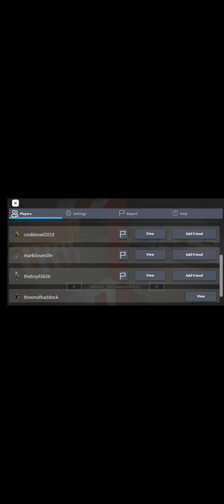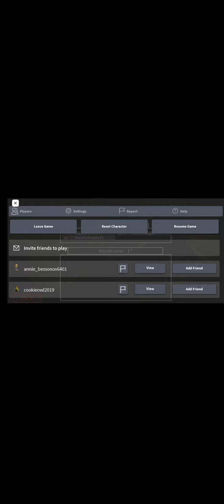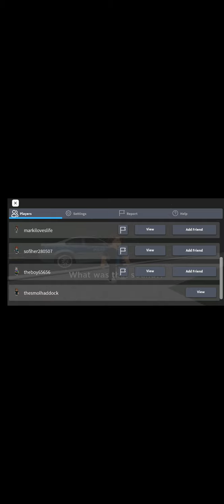Playing Piggy Carnival And House Chapter!!!